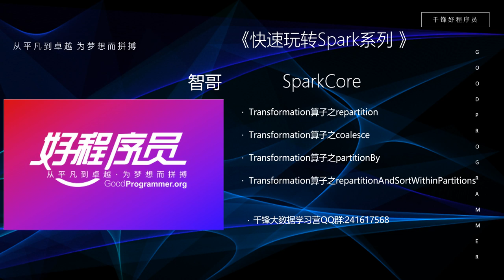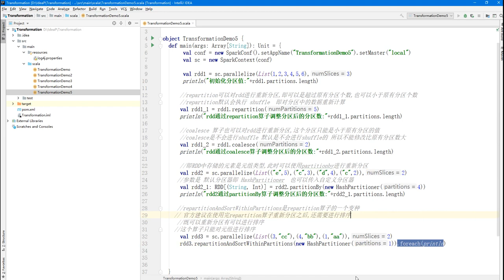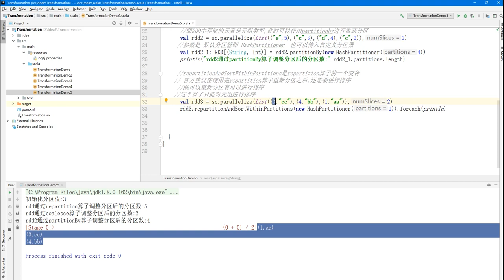大数据快速入门Spark-48_repartitionAndSortWithinPartitions